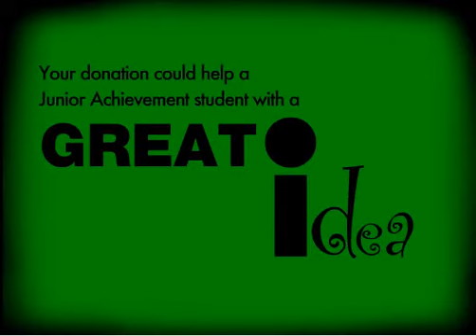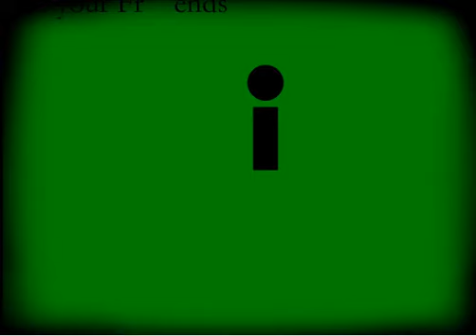Eastern Oklahoma I Want to Be Campaign